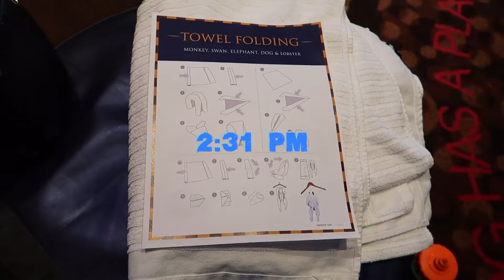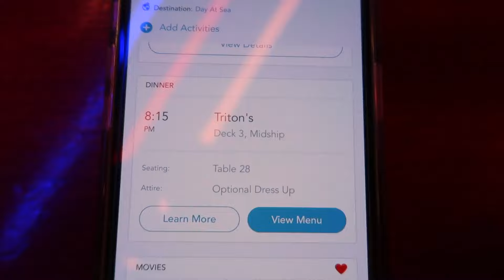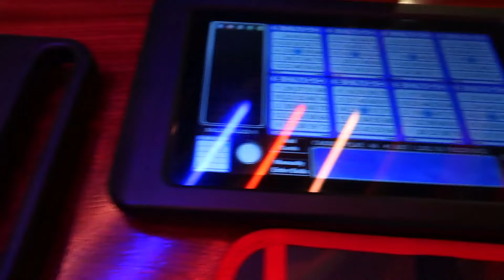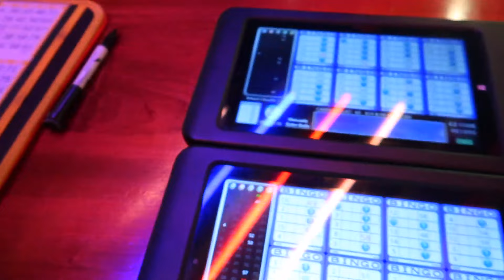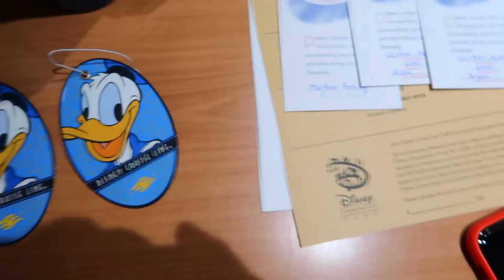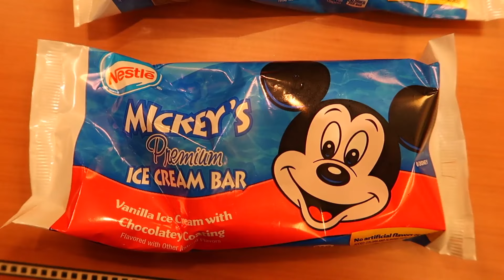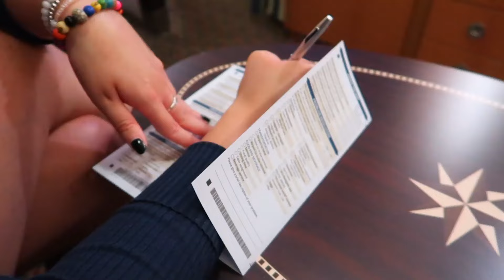Day at Sea / Princess Royal Gathering / Day 7 / Alaskan Disney Cruise / September 2022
Welcome to Day 7 of our Alaskan Disney Cruise!

You join us on Sunday, September 18, 2022, for a day at sea! During the night, we lost an hour traveling from Alaska back to Vancouver and our phone clocks did not change. So, we overslept slightly and were running late to the Royal Gathering Princess Meet and Greet. We snatched a quick breakfast at Cabanas for the last time. Then, Liz and I headed down to the Lobby Atrium on Deck 3 for the Royal Gathering Princess Meet and Greet. We met and chatted with Princess Cinderella, Princess Ariel, Princess Tiana, and Princess Rapunzel while a talented pianist serenaded us with classic Disney tunes.

Next, we relaxed in our staterooms and watched the water and scenery float by. I galavanted around the ship for a couple hours taking pictures of everything on the Disney Wonder. I also managed to see a glimpse of the character dance party happening in the Lobby Atrium. I met Mom, who was cross stitching, and Liz, who was reading, on Deck 9 for some lunch. We all grabbed our favorite bites from Cabanas, including some once-a-cruise sushi. After lunch, Liz and I attended a Towel Folding class in D Lounge. Her elephant turned out pretty good and my monkey was monkeying!

Since we had yet to enjoy any of the pools, hot tubs, or waterslide the Disney Wonder had to offer, I convinced Liz and Mom to come with me for some relaxation and swimming on Deck 9. We hit the hot tub next to Goofy's Pool, the Quiet Cove Adult Pool, and the Twist 'n' Spout waterslide, which was very fun and I would highly recommend.

Over in Azure, Liz, Dad, and I played Bingo for the very first time on a Disney Cruise. While waiting for Bingo to start, I scrolled through the rest of the day's activities and the night's dinner menu at Triton's. Even though we were very close to winning some rounds, we sadly did not win any Bingo games.

After Bingo, I packed about half of my suitcase before making my way down to the Walt Disney Theatre for the cruise's final show called Disney Dreams: An Enchanted Classic. After the show, I finished packing and snacked on a leftover Mickey Waffle from breakfast and some room service. We ordered a grilled cheese, tomato soup, and some Mickey ice cream bars, which we all enjoyed while viewing a gorgeous sunset on the verandah.

Our last dinner of the cruise was at Triton's. After a delicious meal, we were surprised with a birthday dessert and a "Happy Birthday" song for Liz's birthday later in the month. We met Captain Mickey on Deck 4 and headed over to Shutters to purchase the pictures from our cruise. For one last time, we checked Crown & Fin Pub for some late night snacks.

Back in our stateroom, we filled out the comment cards and watched a little bit of TV before going to sleep for the last time on the cruise!

Next up, Debarkation Day!

0:00 Morning
0:34 Royal Gathering
3:21 Taking Pictures of the Disney Wonder
7:27 Lunch at Cabanas
8:11 Towel Folding
11:11 Swimming
12:22 Bingo in Azure
14:40 Packing and Disney Dreams Show
15:48 Room Service Snacks & Sunset
17:27 Dinner at Triton's
19:47 Late Night Activities
21:18 Goodnight